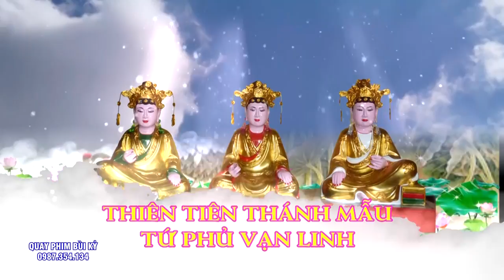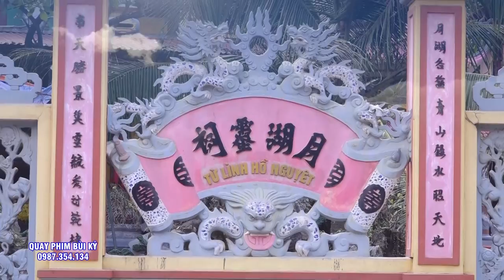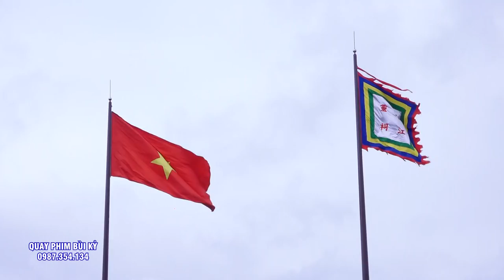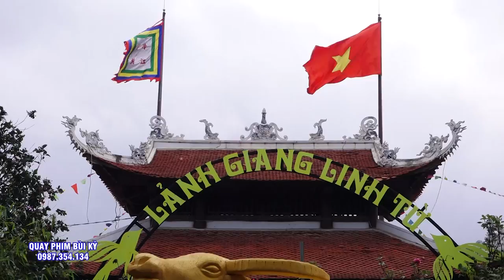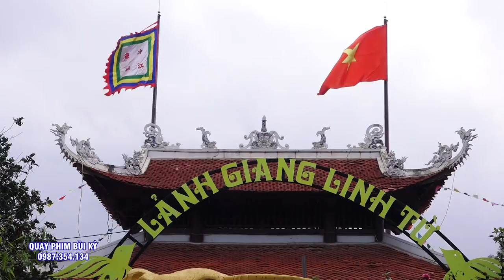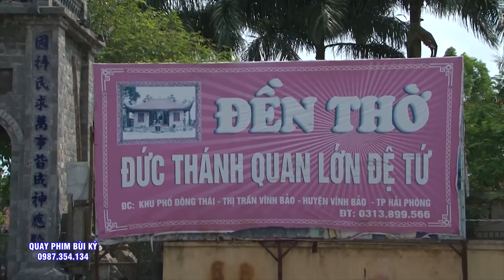Thầy Hầu Đẹp Quá. Đồng Thầy Huyền Thương Loan Giá Tại Đền Quan Đệ NGũ - Hải Dương